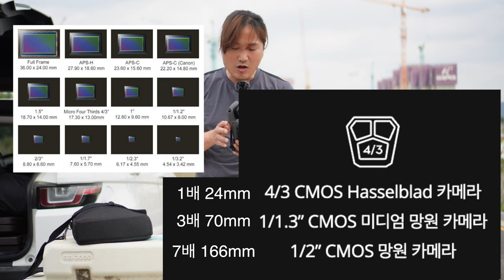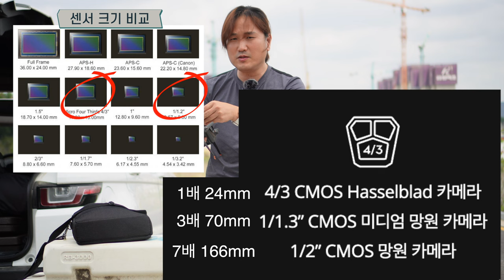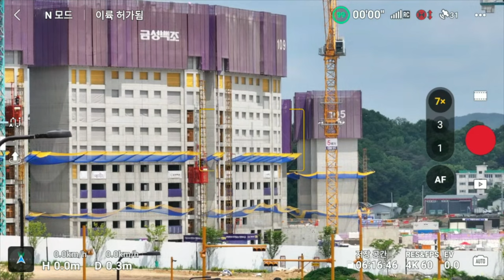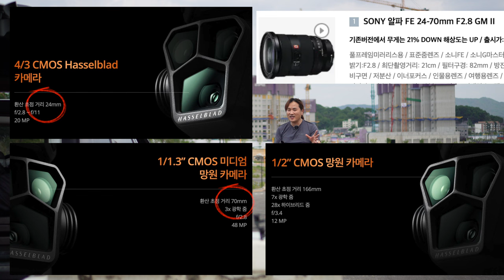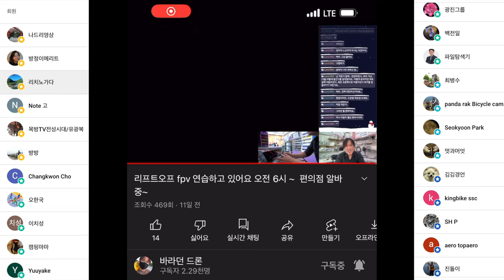매빅 3 프로 1배줌 3배줌 7배줌 카메라 비교 화질 차이를 알아봤어요 그리고 24mm 70mm 166mm 의 크기 비교도 해봤습니다